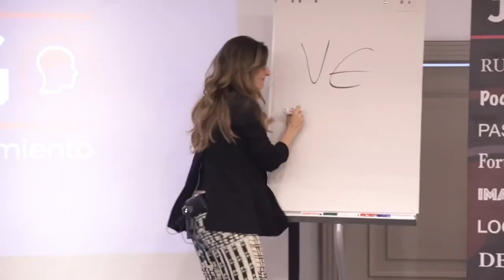Mónica Galán 🎤 Cómo HABLAR EN PÚBLICO y comunicar mejor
Entrevista a @MonicaGalanBravo  sobre cómo hablar en público y comunicar de forma efectiva cuando eres emprendedor.

Mónica Galán es entrenadora profesional de la comunicación, la oratoria y el comportamiento no verbal y una autoridad reconocida como speaking trainer. Es la autora del Método BRAVO, una herramienta definitiva y a la vez divertida para saber comunicar con tan sólo 5 pasos.

También se dedica a la docencia en diferentes escuelas de negocio y cuenta una amplia formación en habilidades como la programación neurolingüística o el coaching.

Además, Mónica también es instructora experta en técnicas vocales y habilidades escénicas para oradores profesionales, formadores, presentadores de radio y televisión y empresarios independientes.

🔷 El origen del Método BRAVO de Mónica Galán

El método BRAVO, libro superventas del que Mónica es autora surgió en búsqueda de generar un contenido que a Mónica le hubiese gustado leer y no había encontrado hasta el momento. En esta charla ella misma nos cuenta la idea principal que le rondó por la cabeza: la forma de contar las cosas. Ese poder que hace que un mensaje funcione o por el contrario no cause ningún tipo de interés.

Este método se basa en 5 claves de comunicación, que la propia Mónica cita al final de la entrevista:
- Bienvenida
- Reconocimiento
- Autoridad
- Valor
- Ovación

🔷 La importancia de la comunicación en el emprendimiento

Mónica nos cuenta que saber hablar en público es una herramienta imprescindible para un emprendedor, ya sea para dar una charla o para conseguir convencer a nuestros clientes de una idea de negocio, un producto o un servicio.

🔷 Las personas introvertidas suelen ser los mejores speakers
Mónica nos cuenta que las personas tímidas suelen ser las que más han llegado a conectar con su vulnerabilidad y las que más tiempo dedican a informarse a cerca de técnicas de motivación y búsqueda de relación con los demás.

Además, acierta en decir que desarrollan una cualidad sobre una temática de una manera más centrada que las personas extrovertidas y eso es lo que les hace llegar a ser mejores comunicadores que las personas más abiertas a la exposición.

Dice que TODOS podemos hablar en público.